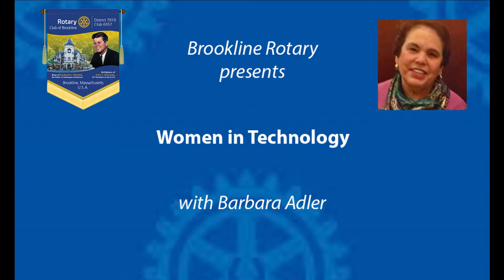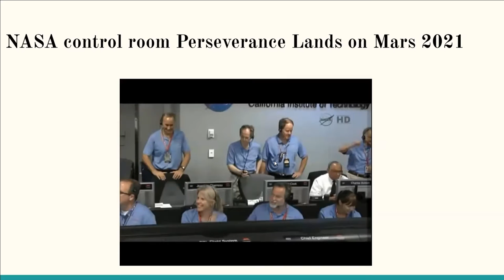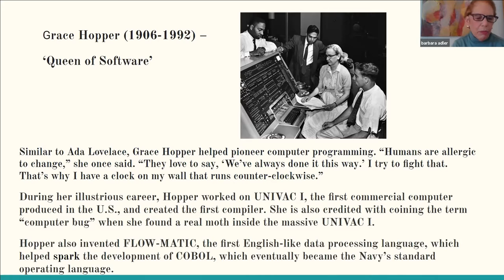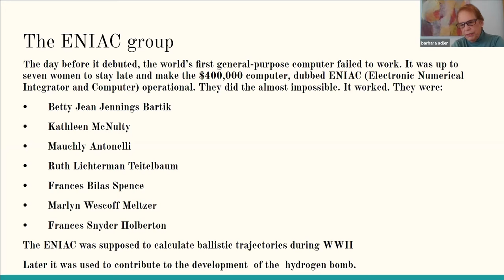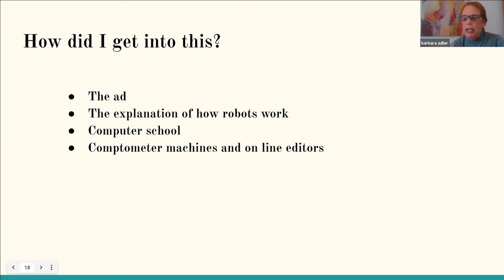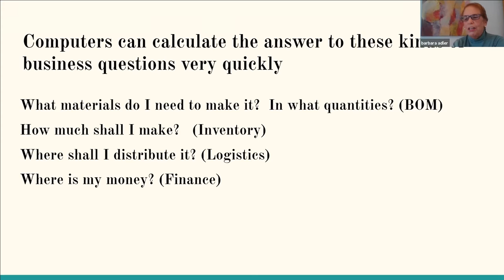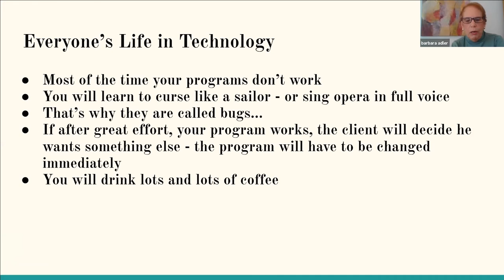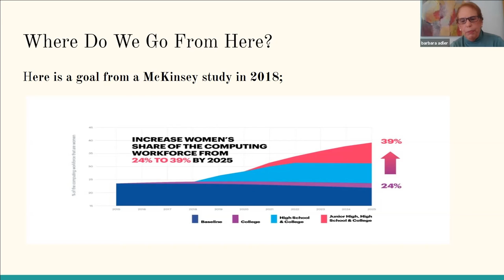Women in Technology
Barbara Adler of Brookline shares recollections of her career in high-tech, along with insights into the history of women in technology. Good advice for encouraging daughters and granddaughters to enjoy the exciting and rewarding challenges of science and technology.